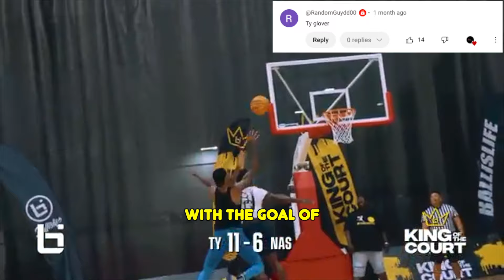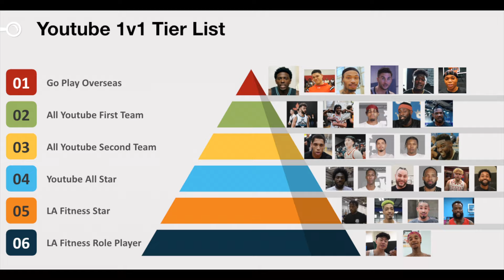Ty Glover 1V1 Scouting Report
Ty Glover is 6'8" with a 40 inch vertical. But do his skills match his athleticism? In this video I breakdown the strengths and weaknesses in his 1v1 game.

Chapters:
00:00 - Intro
00:49 - Signature Move
01:45 - Strengths
04:06 - Weaknesses
05:37 - Rating

Check out his channel @tyglover7524